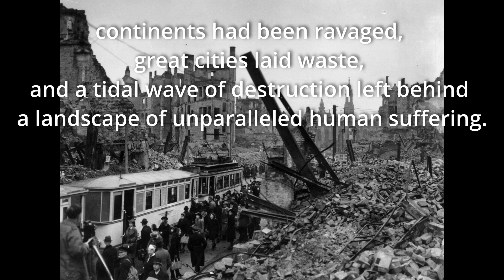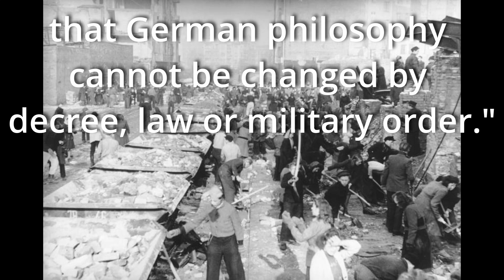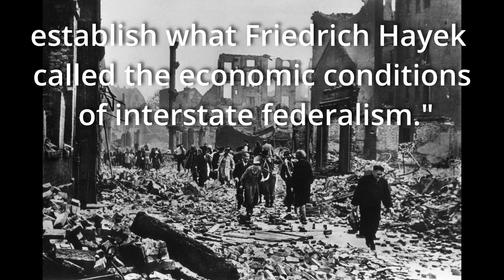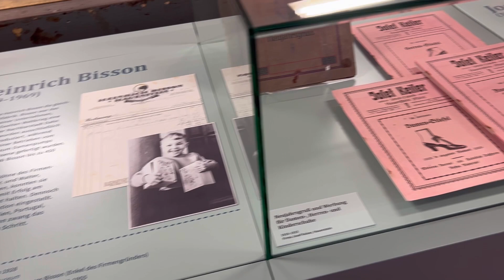Post-War German (national) Identity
Hey hello hi! Today I’m chatting about some of the influences in Germany’s Post-War identity (as a nation).  It’s also another voice over! Perfect for multitasking (and also a good excuse for me to not worry about how jet-lagged I looked whilst away visiting family and friends!
I don’t mind talking into the void but it’s way more fun when we can chit-chat!

References:

Bruneteau, Bernard. “The Construction of Europe and the Concept of the Nation-
State.” Contemporary European History Vol 9, No. 2. (July 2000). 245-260

Center for European Studies. “The End of WWII and the Division of Europe.”
division-of-europe/.

Dinan, Desmond. Origins and Evolution of the European Union Oxford: Oxford
University Press, 2014.

Dobbins, James, John G. McGinn, Keith Crane, Seth G. Jones, Rollie Lal,
Andrew Rathmell, Rachel Swanger, and Anga Timilsina. "GERMANY." In
America's Role in Nation-Building: From Germany to Iraq, 3-24. Santa Monica,
CA; Arlington, VA; Pittsburgh, PA: RAND Corporation, 2003.

Glossner, Christian L. The Making of the German Post-War Economy: Political
Mommsen, Hans. “History and National Identity: The Case of Germany.”
German Studies Review Vol 6, No. 3. (Oct 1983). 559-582Communication and
Public Reception of the Social Market Economy After World War Two. London:
I.B. Tauris, 2010.

Lithman, Yngve. "Wars, Europe, and Visions of the World." Social Analysis: The
International Journal of Social and Cultural Practice 48, no. 1 (2004): 86-90.

Weisiger, Alex. "World War II: German Expansion and Allied Response." In
Logics of War: Explanations for Limited and Unlimited Conflicts. 105-140.
Ithaca; London: Cornell University Press, 2013